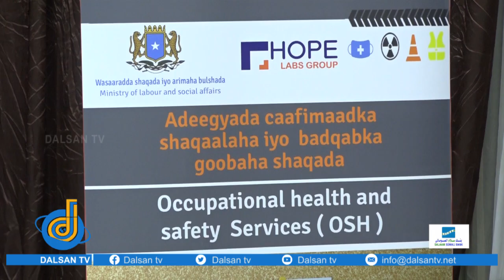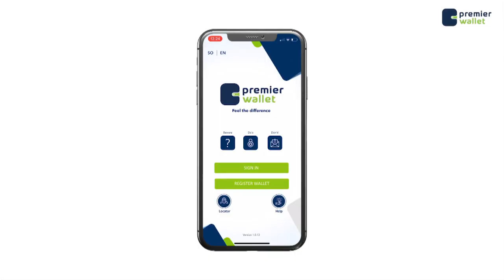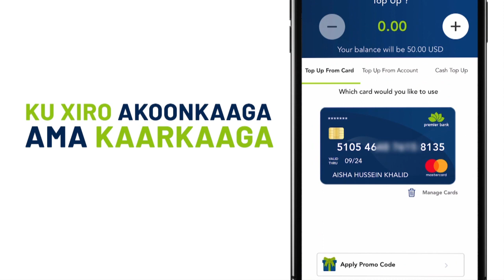Wasaaradda Shaqada iyo arimaha bulshada ayaa daah-furtay adeegyada caafimaadka ee shaqaalaha.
Wasaaradda Shaqada iyo arimaha bulshada ayaa daah-furtay adeegyada caafimaadka ee shaqaalaha iyo badqabka goobaha shaqada.